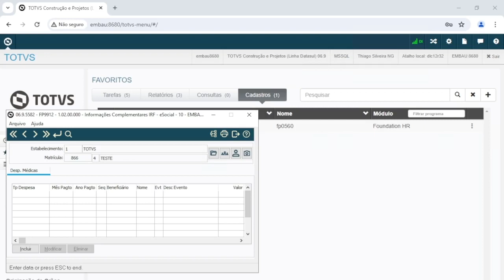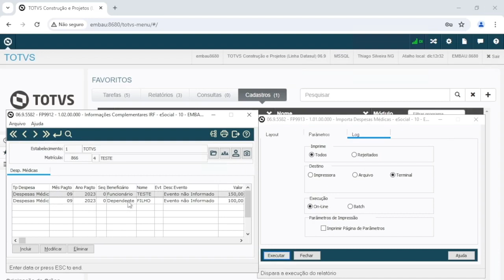How To | eSocial - Importação Despesas Médicas FP9913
Como importar as despesas médicas para geração S-1210